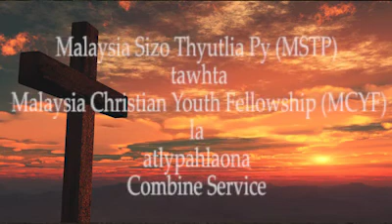Ngephe Sizo (MSTP & MCYF Combine Worship Service)